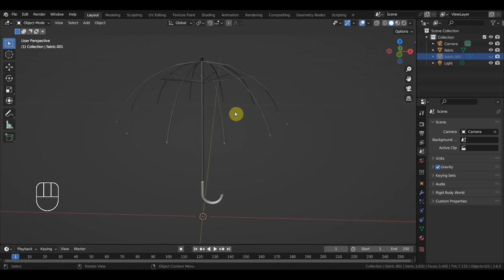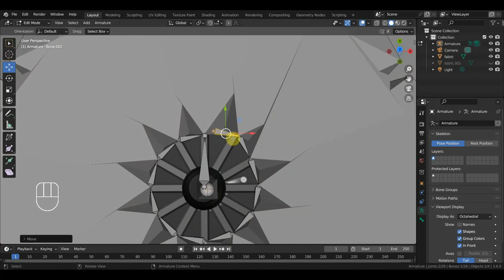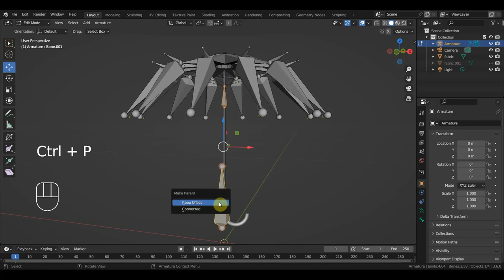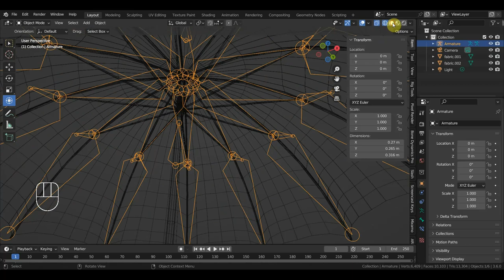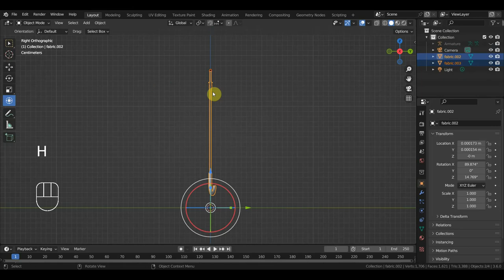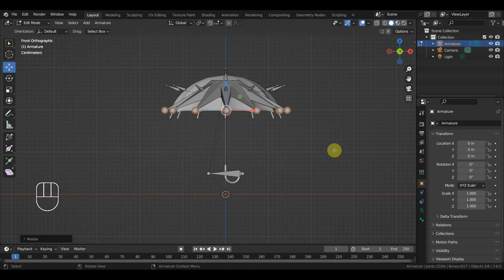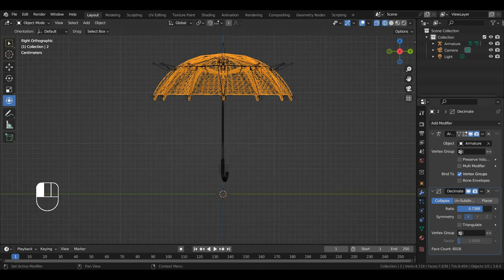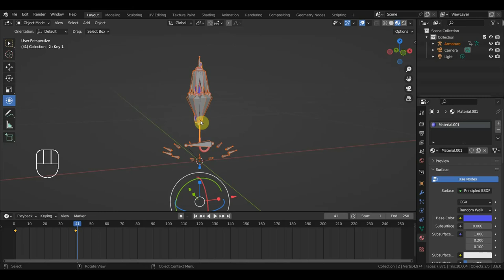BLENDER 3.6 Пробую ригг для зонта